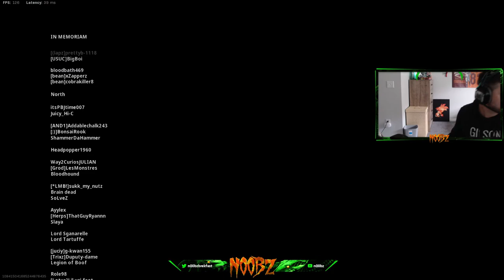SOLO TRIOS WIN!! Zombie Royale.... HOW DID I WIN? |Warzone Zombies| Call of Duty Modern Warfare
What's going on guys, back from a brief break that I took down in Florida. Got some sun it was great.

*NEW* video every M|W|F!

Again, thanks so for watching, trying to reach 1000 subs, please let me know what you think of the video!